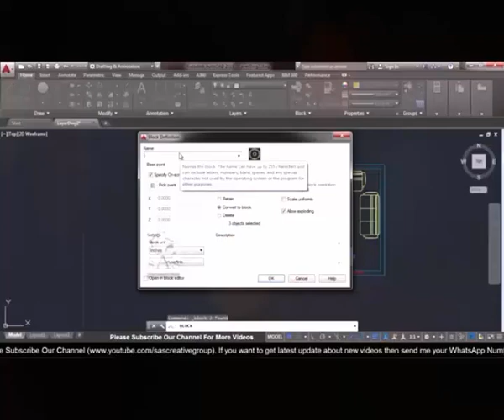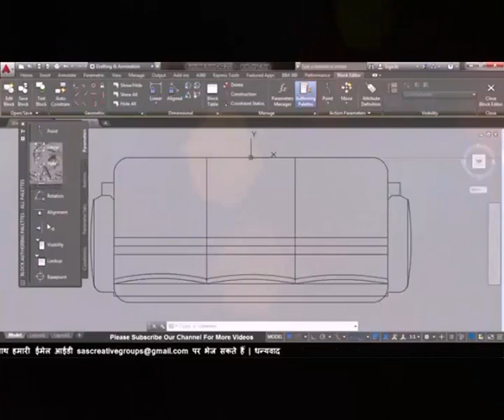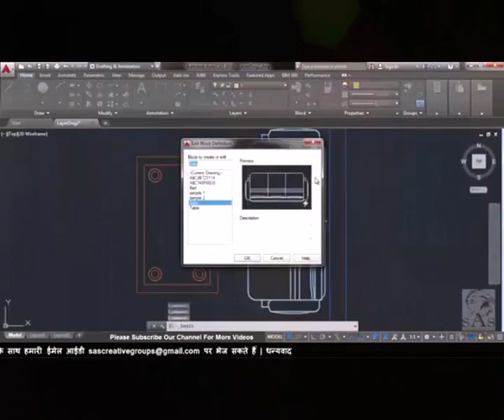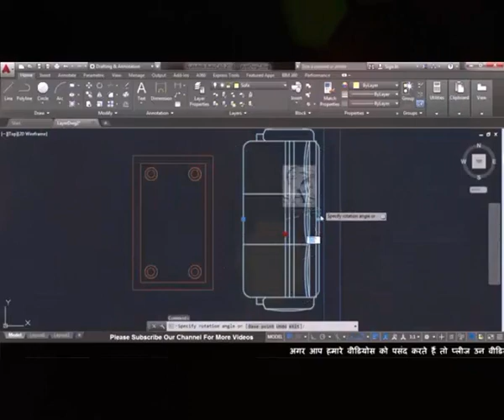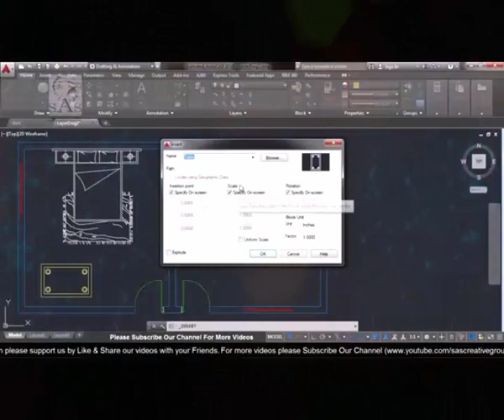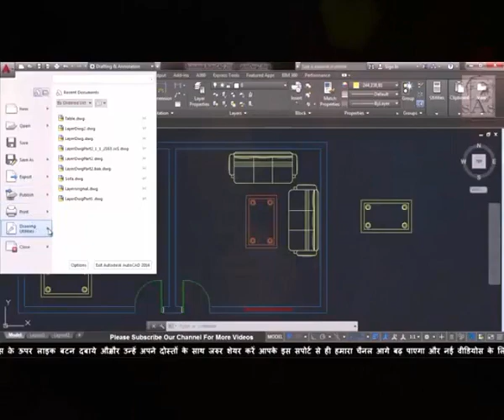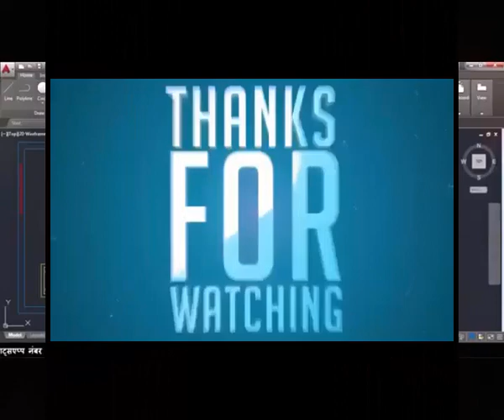Autocad 2016 – 39 How to create Dynamic Blocks, Redefining Delete Blocks Part 2